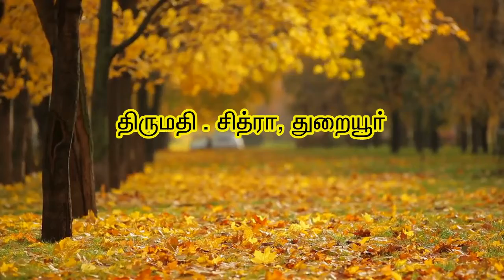ஆசான் தயவால் தனது மகனுக்கு வேலை கிடைத்தது - திருமதி.சித்ரா, துறையூர்